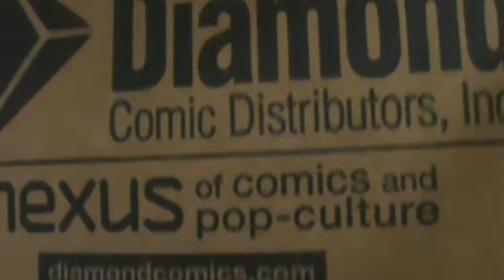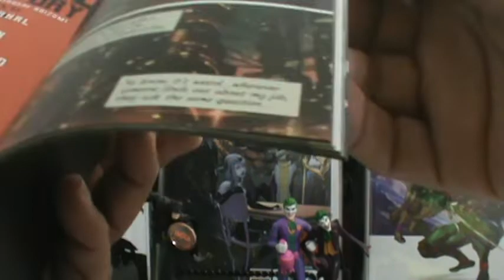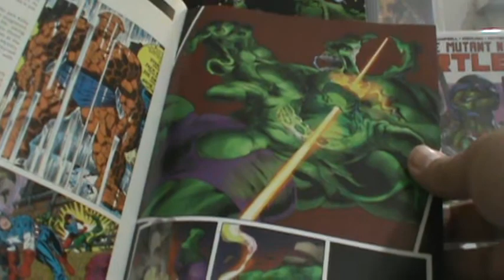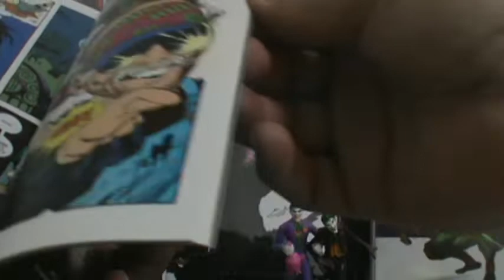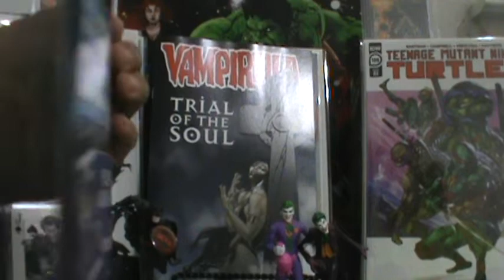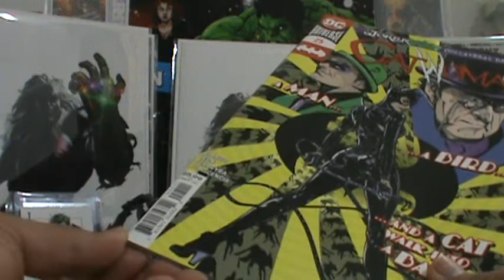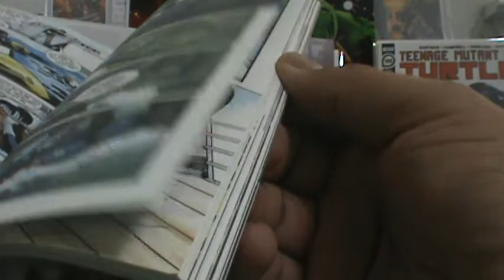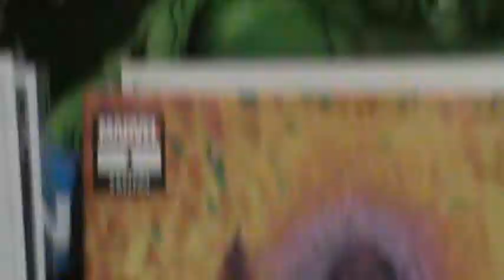the comic book villain's 235th comic book haul for 09 16 2020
"the comic book villain's" 235th comic book haul for NCBW for 09/16/2020. I hope everyone makes it out to their LCS's and gets what they want and finds what they are looking for.